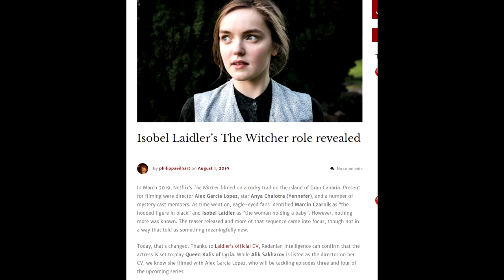Meve - Queen of Lyria and Rivia - Witcher Lore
Video contains spoilers for Thronebreaker! story is discussed with out a lot of detail to try and minimise the spoilers.

Meve, the Queen of Lyria and Rivia is a respected ruler to whom other monarchs look up. However many might not know her entire story as well as what could possibly be changed about her in the netflix series.

If you have suggestions for other characters or places leave it in the comments, I read every comment i get and will reply if asked for.

Sources used in these video include gwent card art, the witcher Wiki, Witcher gameplay, information from the books and my own speculation.
Music used is from the witcher games.

The Witcher games are truly an amazing experience, I can't wait till CD Project Red continues their games in this world.
Let's hope the witcher 4 or Witcher tales 2 won't take too long to be released.

I upload Witcher lore videos at least once a week, till the next video!